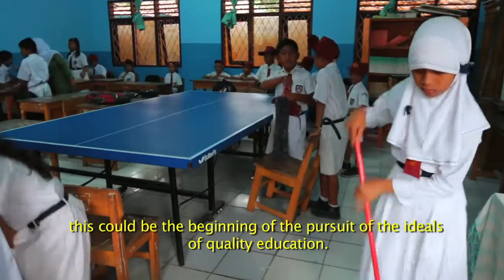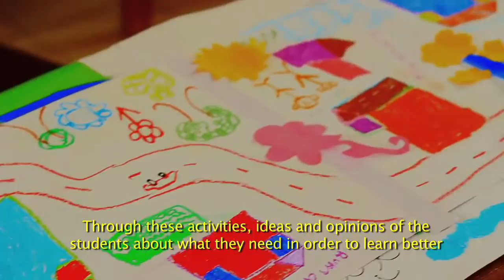POSCO-Enabling Educational Environment Program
Video showcases the education program in Indonesia that Community Chest of Korea in cooperation with PT Krakatau POSCO and ChildFund Indonesia has initiated.